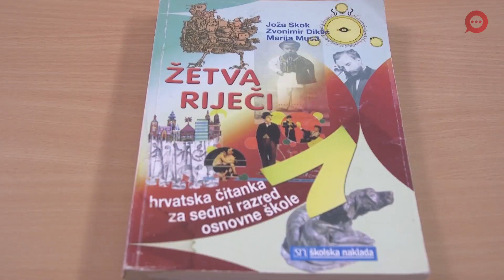Školokrečina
“Školokrečina” je igrana serija nastala na osnovu doktorkse teze Nenada Veličkovića, čiju produkciju potpisuje MEBIUS FILM i redateljka Ada Sokolović. Kroz dramaturški prikaz “tri učionice pod istim krovom” pokušava da pokrene diskusiju na temu loših obrazovnih sistema u Bosni I Hercegovini.
Seriju “Školokrečina” možete pratiti na Youtube kanalu.